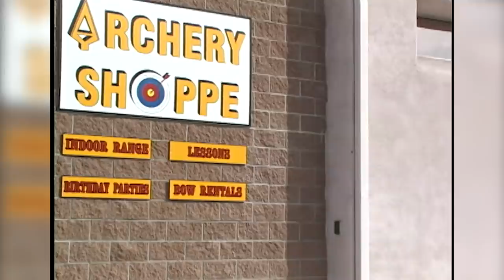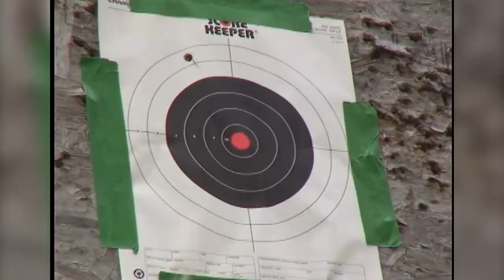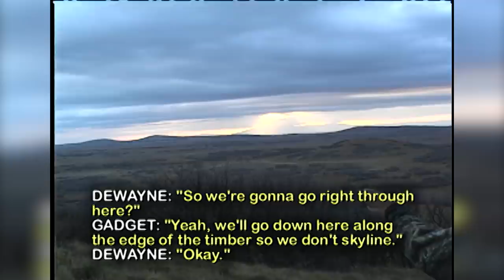INSANE Spot n Stalk BULL ELK SHOT!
This week on The High Road YouTube channel, we’re throwing it back with Keith Warren’s Hunting and Outdoor Adventures, where our good friend Dewayne Tiller, the founder of Timber Creek Outdoors, goes after a GIANT Bull Elk in New Mexico. He’ll be setting aside his archery equipment for a muzzleloader to take this awesome bull.